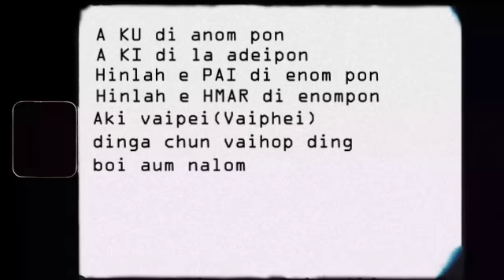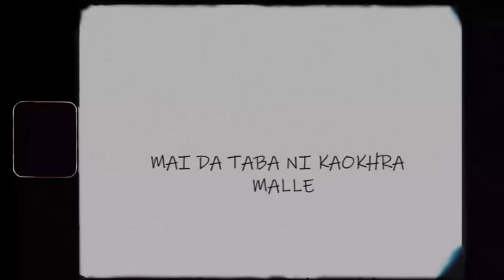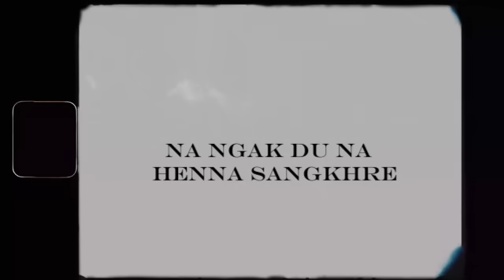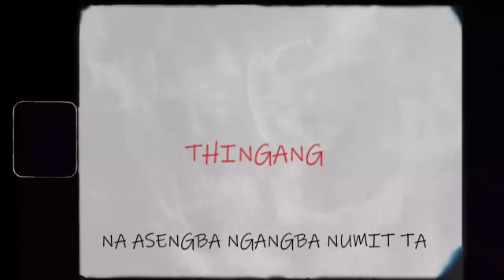700-Rimmy Ksai OFFICIAL LYRICS VIDEO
Mixing mastering:Dj Kay